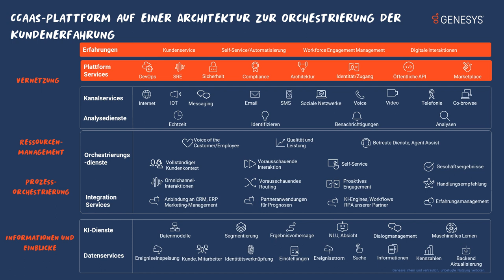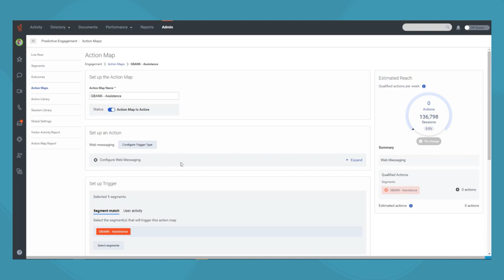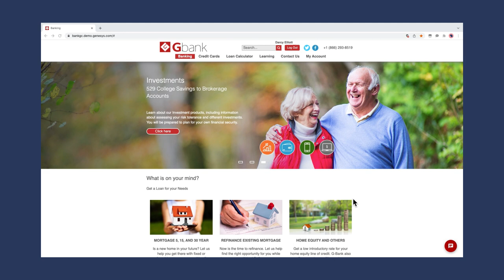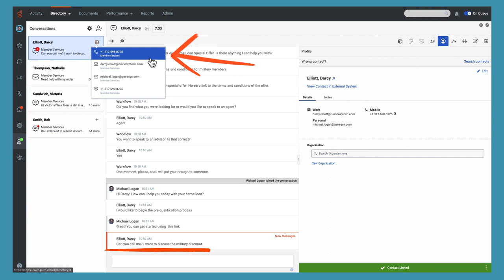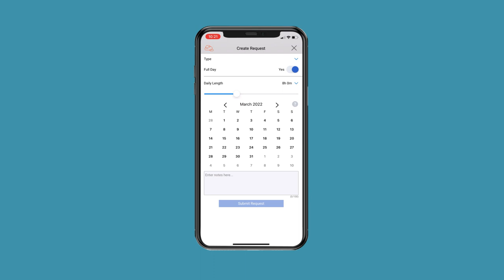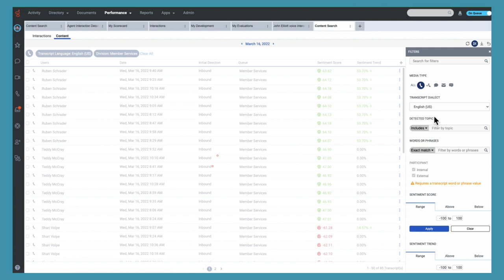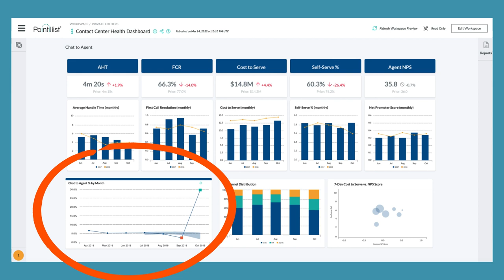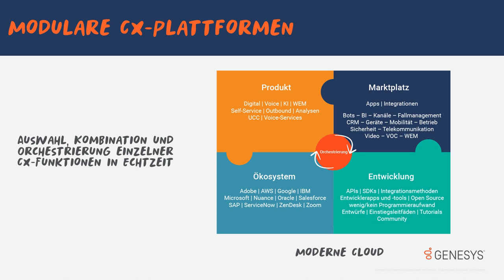Introducing Genesys Cloud CX DE